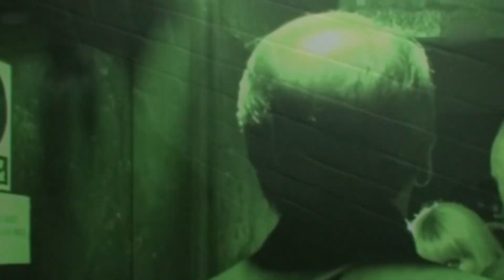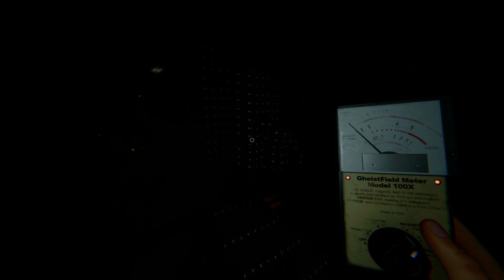Phasmophobia - Being Targeted by Ghosts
👻 Welcome to the ultimate ghost-hunting adventure! 👻

Join us as we dive into the spine-chilling world of Phasmophobia, where the only thing scarier than the ghosts is our team's reaction to them! Watch as we stumble, scream, and laugh our way through haunted houses, armed with nothing but our wits and a questionable amount of bravery.

Will we uncover the paranormal secrets, or will we just end up as ghost bait? Tune in to find out!